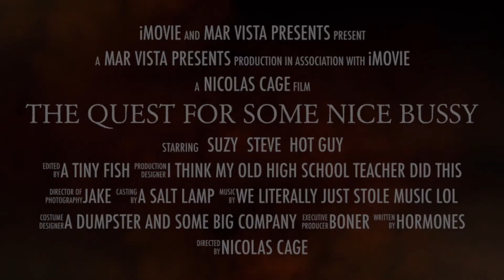I probably can’t put the stupid title of this movie as the title of this video.